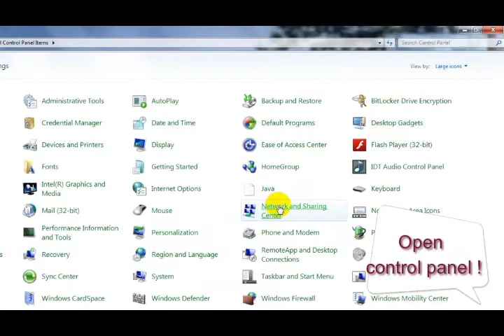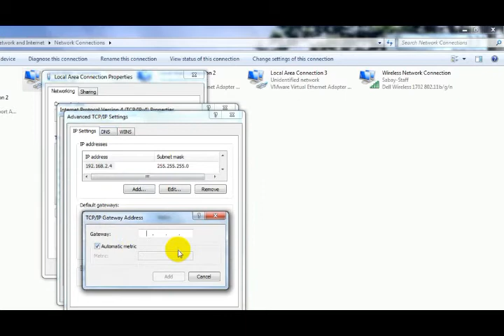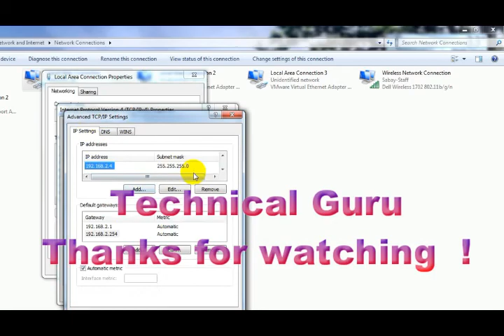How to add multiple IP address for your computer in Windows 7,8,10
Assign different ip address on same pc
simple method